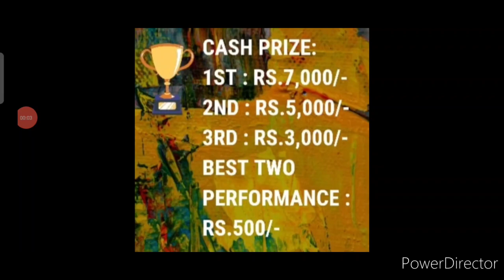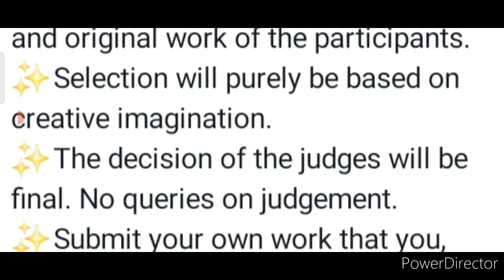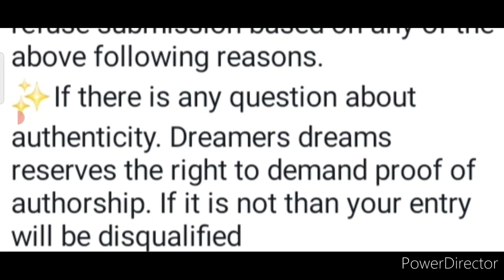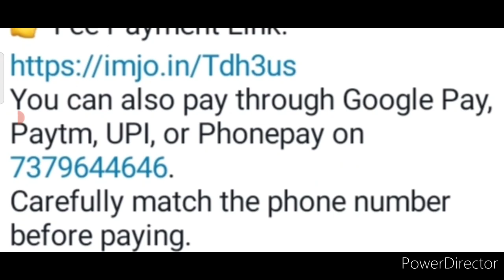10 Winners Get Shaandaar Trophys🏆 & Money🤑 Worth ₹16,000/ Online Drawing Competition 2022 February🥰🔥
10 Winners Get Shaandaar Trophys🏆 & Money🤑 Worth ₹16,000/ Online Drawing Competition 2022 February🥰🔥

3 Best A4 size Drawing books set in affordable amount